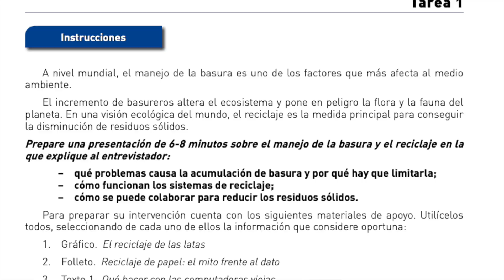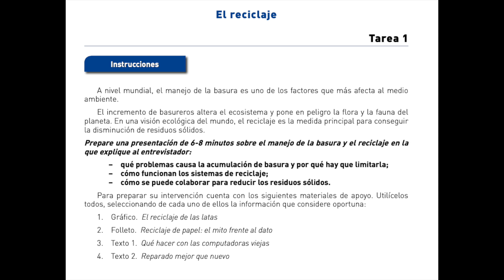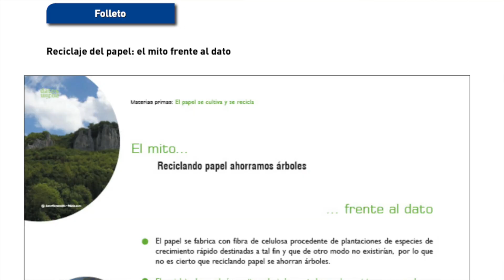🗣¿Qué hay que hacer en la Tarea 1 de la Prueba 3 del DELE C2? - Consejos de una examinadora 📝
En este vídeo te explico tienes que hacer para superar con éxito la Tarea 1 de la Prueba 3 (ORAL) del DELE C2. Espero que este vídeo te ayude a conocer mejor qué se espera de tu monólogo y a orientar tu preparación de cara al examen de nivel avanzado.

🚀 Si quieres ir al examen con seguridad, conociendo todas las tareas, con la tranquilidad de tener las mejores estrategias, apúntate a mi curso online de DELE C2

📕 Libro con 10 modelos de prueba oral de DELE C2

💌 Únete al boletín de A por el DELE y recibe más consejos sobre el DELE